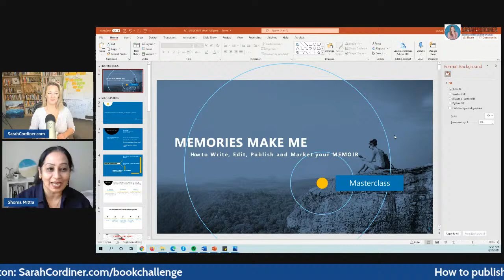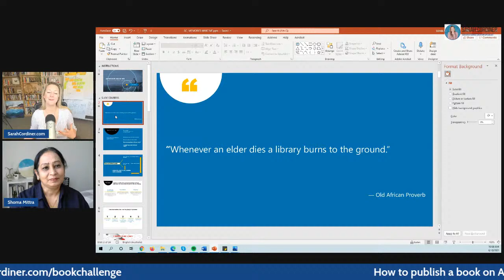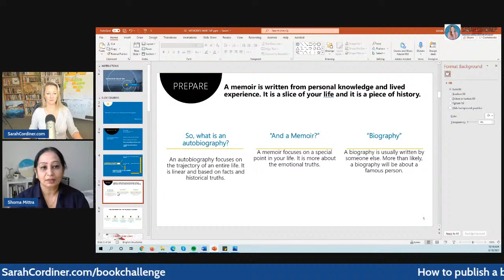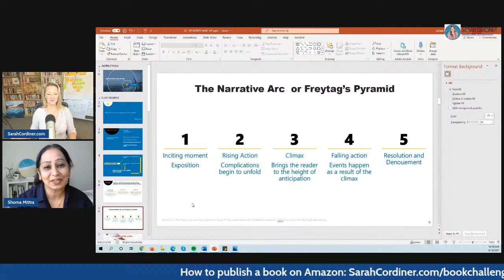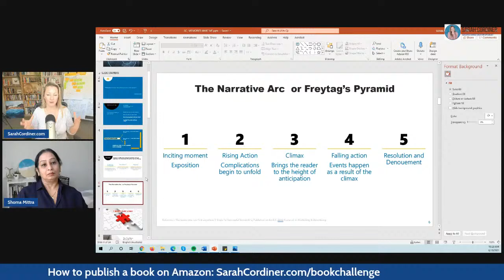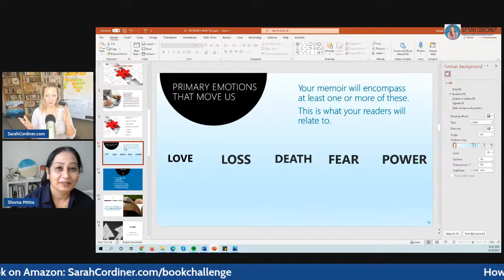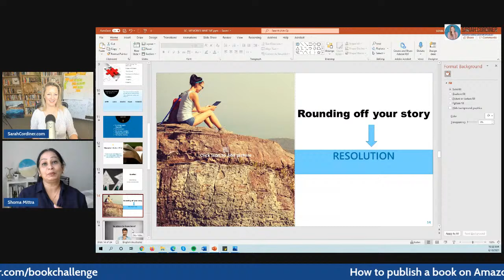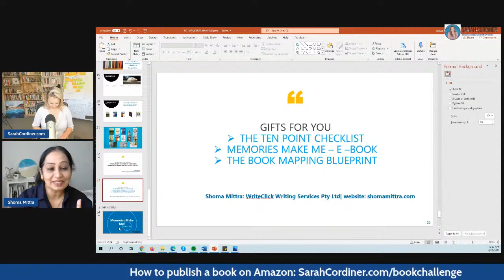How To Write a Memoir